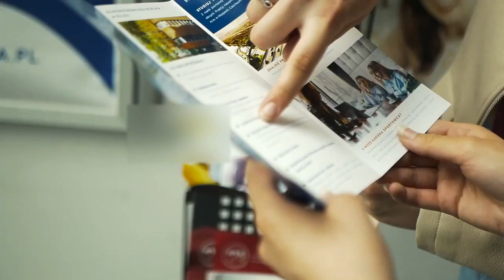Warsaw Management University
Warsaw Management University is one of the oldest private universities in Poland. About 80.000 Polish and international students have graduated from it since its foundation over 20 years ago.

The University offers full-time and part-time courses in 10 fields for undergraduate as well as postgraduate students. WMU is known for its highly qualified and experienced research and teaching staff.

Our educational offer meets the needs of the changing job market and expands its courses accordingly. The University also cooperates with other higher education institutions all over the world, including universities from the Czech Republic, Slovakia, Ukraine, Turkey, Belgium, USA, France, Germany, Great Britain and Russia.

The University actively participates in Poland’s social and economic life, organizes numerous conferences, including international ones, supports charitable and sports activities, is a patron of culture. The following organisations and offices actively operate at the University: Student Self-Government, science groups, Graduate Club, Career Office and University Sports Association.

Currently our University consists of three institutes in Warsaw and three branch faculties:

-Institute of Business Management and Quality
-Institute of Padagogy and Psychology
-Institute of Law, Administration and Security
-Branch Faculty of WMU in Bełchatów (Poland)
-Branch Faculty of WMU in Ciechanów (Poland)
-Jan Amos Komensky Branch Faculty in Karvina (Czech Republica)

Fulfill your next year's dream of studying Poland!

Get matched and apply to programs at educational institutions that meet your needs, and start your Study Poland Journey!

✅ Free Visa Filling and Lodgement
✅ Choose from 150+ institutions
✅ Fastest application processing
✅ Dedicated study visa counsellor
✅ Visa filing by Expert Visa Officer
✅ 24/7 support